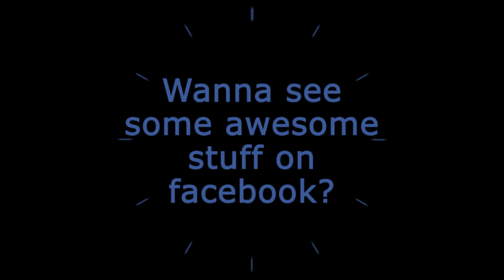VEGAS4WIDENATS - TONY STEWART IS. A DRAG RACING WINNER; ANTRON, HAGAN, GLENN GET WINS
It was a historic double-up for Tony Stewart Racing on Sunday at The Strip at Las Vegas Motor Speedway, as Hall of Fame racer Tony Stewart and Funny Car points leader Matt Hagan both claimed victories in front of a capacity crowd at the NHRA Four-Wide Nationals.

Antron Brown (Top Fuel) and Dallas Glenn (Pro Stock) also won the fourth of 21 races during the 2023 NHRA Camping World Drag Racing Series season.

Stewart, who made his NHRA debut last season in the Top Alcohol Dragster ranks in the NHRA Lucas Oil Drag Racing Series, won in just his fourth career start, going 5.324-seconds at 269.62 mph in the final round in his Mobil 1 dragster. The legendary racer was the runner-up in his NHRA debut at the fall race in Las Vegas last year, picking up a memorable first win on Sunday, now giving Stewart wins in NHRA, NASCAR and IndyCar, as well as victories on every track at Las Vegas Motor Speedway.